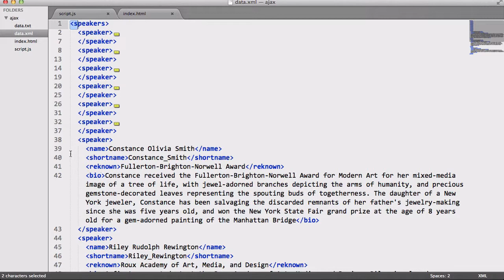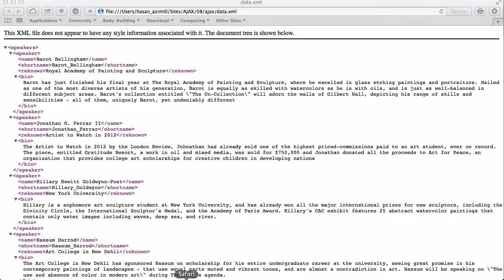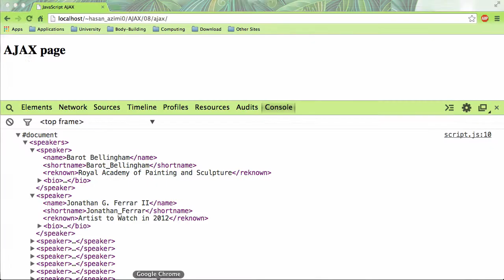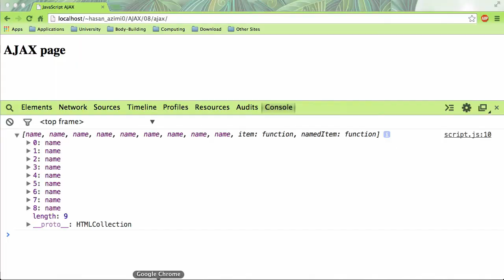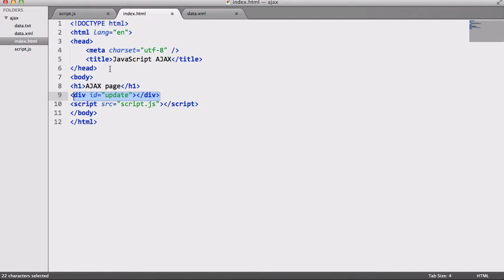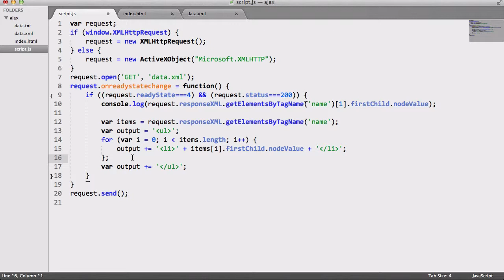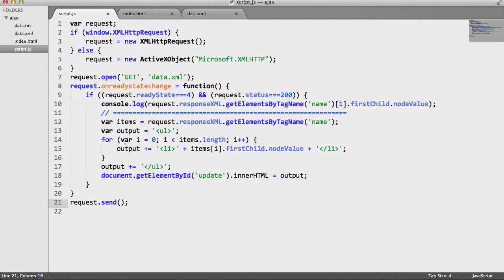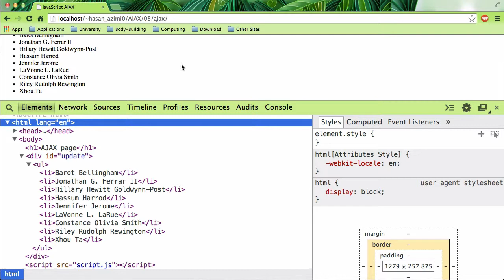۸- تجزیه کردن XML در ای‌جکس Ajax